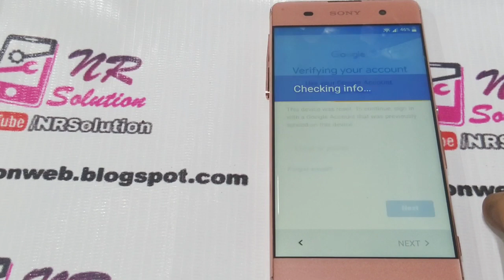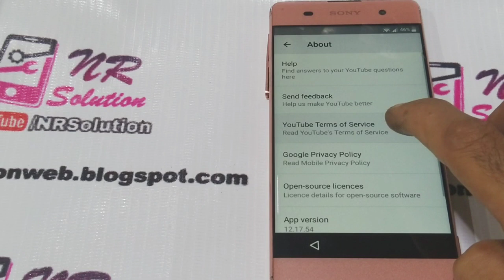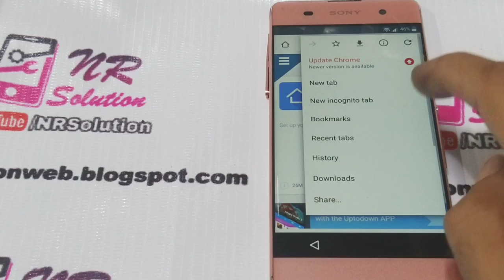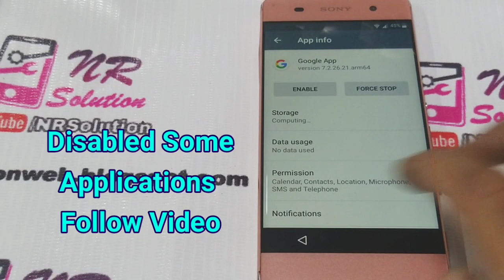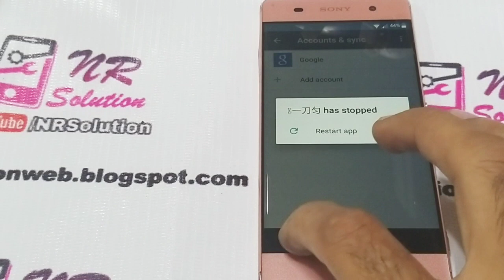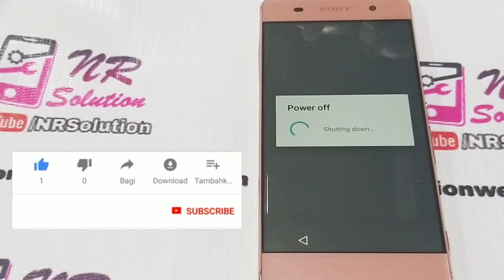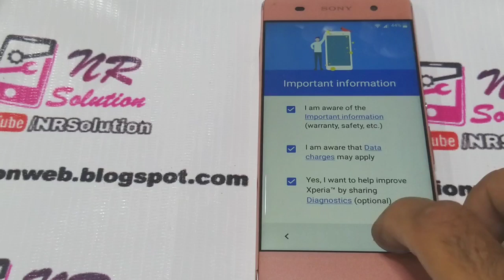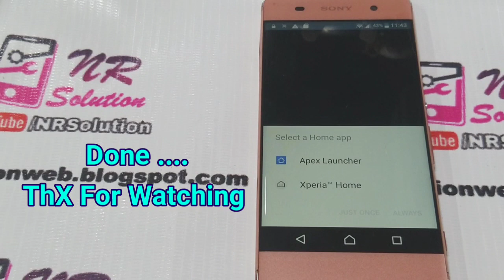Sony Xperia XA | F3112 | All Xperia 7.0 Or 7.1 FRP Bypass | Google Account Remove Without PC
All Sony Xperia Google Account Remove Frp Bypass
Youtube Update Problem FiX Without Flash Show Option During FRP Bypass All Samsung Devices